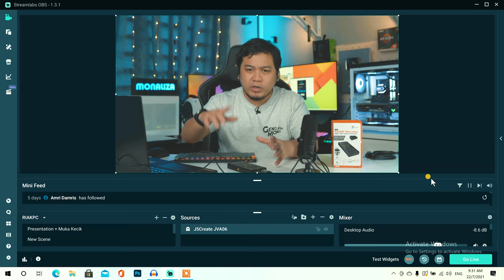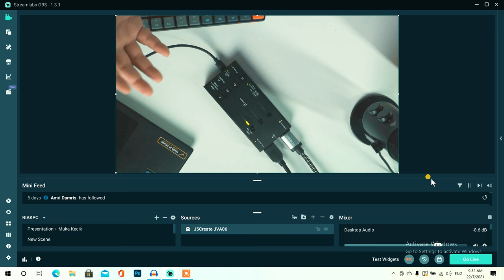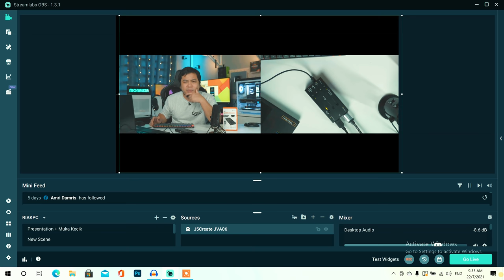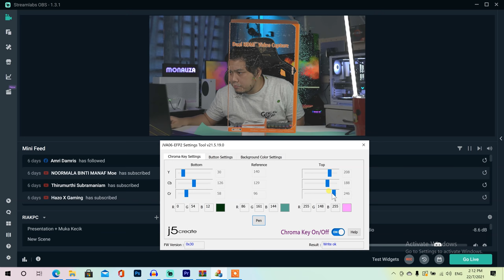Alat Buat Live Streaming Dan Mengajar Online Jadi Pro! Review J5Create JVA06 Dual HDMI Capture Card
Saya review J5Create JVA06 Dual HDMI Capture Card. Capture Card yang boleh Stream 2 Input dalam satu masa. Terbaik untuk Streamer dan Cikgu/Lecturer untuk mengajar Online. Boleh switch 2 Input dengan hanya 1 button!

Beli Peralatan Recording Dan Editing Abe Cerah:-